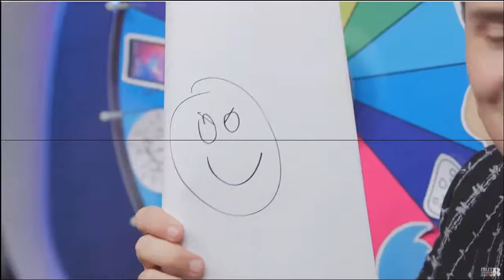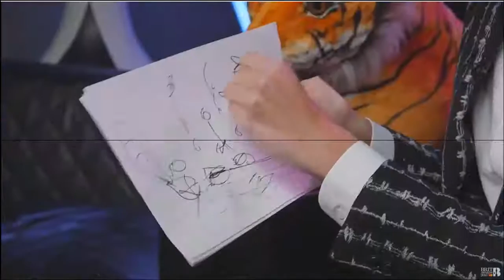Dan and Phil Brits 2016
Parts with only Dan and Phil at the Brit Awards 2016.